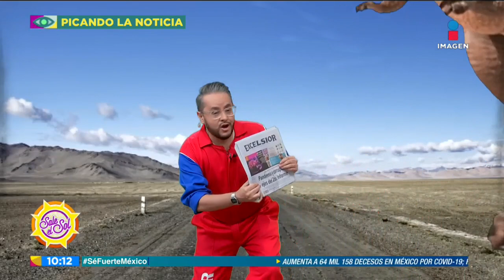¿El autógrafo de Trump vale 10 mil dólares? | Sale el Sol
Resulta que visitó el estado de Louisiana para evaluar los daños tras el paso del huracán Laura. Pero ahora lo que hizo fue ponerse a repartir autógrafos. Incluso a un policía tuvo el tino de decirle que vendiera ese autógrafo en internet, que seguro le darían 10 mil dólares que le servirían de mucho.